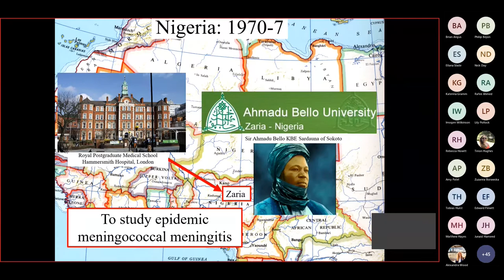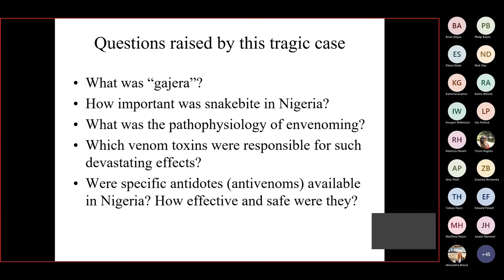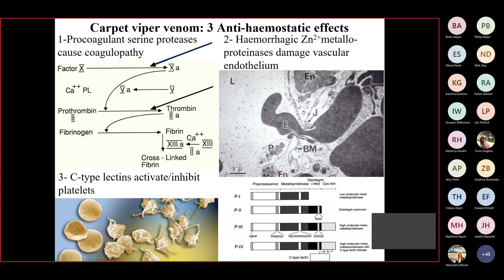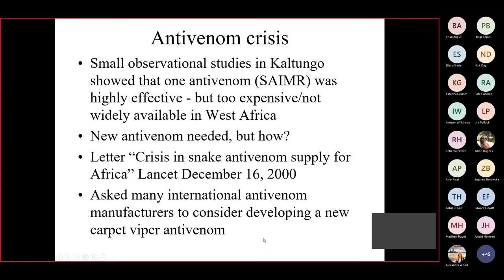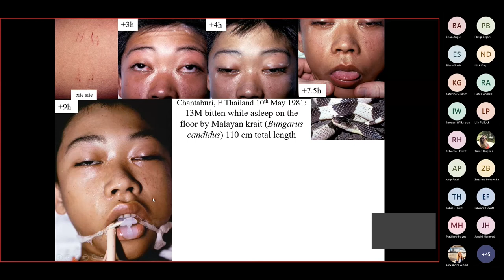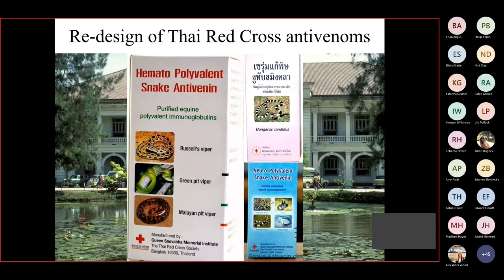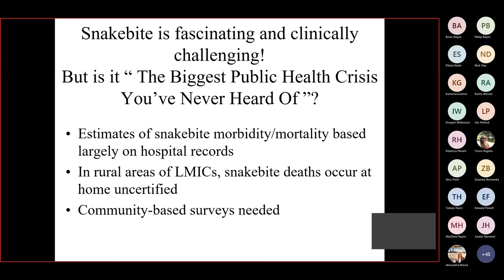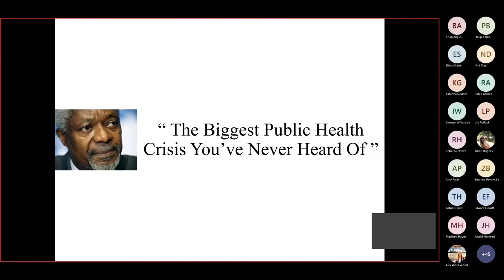David Warrell: The biggest public health crisis you’ve never heard of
Professor David Warrell, Emeritus Professor of Tropical Medicine, tells us about his research on on the incidence, morbidity and mortality of snake bites in Africa, Asia, Oceania and Latin America